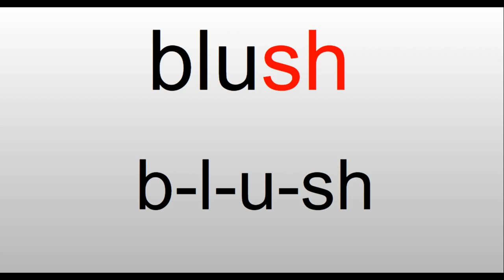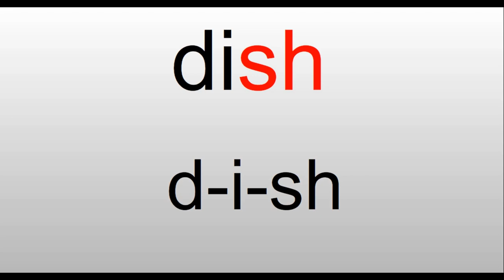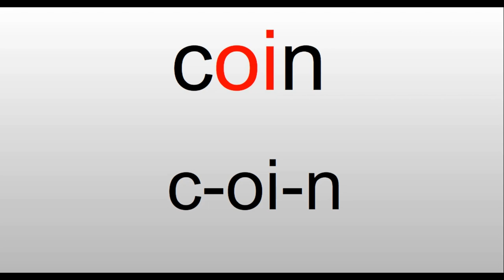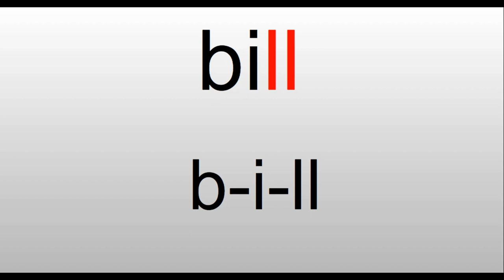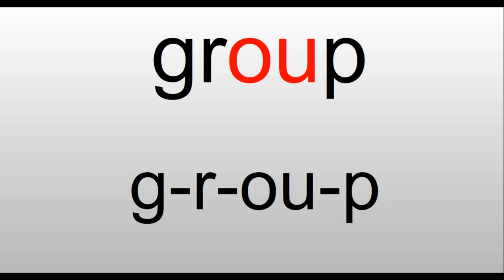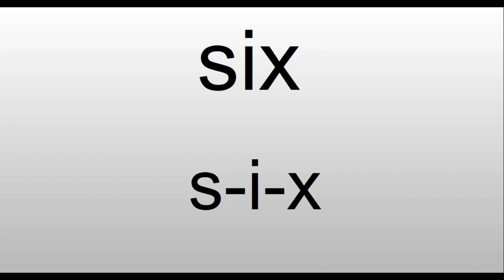Week 20 2nd Grade Spelling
Find ad free videos and online quizzes to go with these words at juniorsonlinelearning.com.